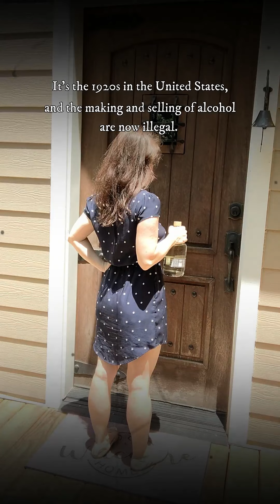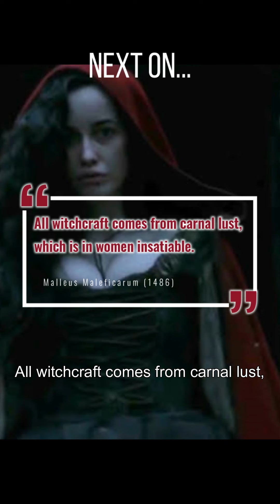"Moonshine Like Mine" (Official Music Video) - House of Fallen Women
“Moonshine Like Mine” from House of Fallen Woman, a new musical
Music and Lyrics by Natalie Rebecca Lovejoy

Watch til the end to see which woman’s song is next!